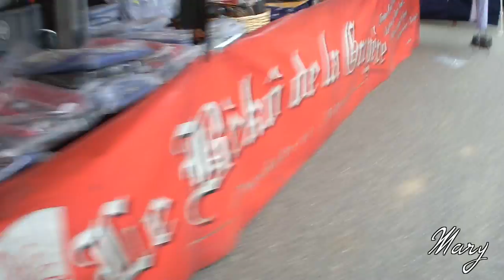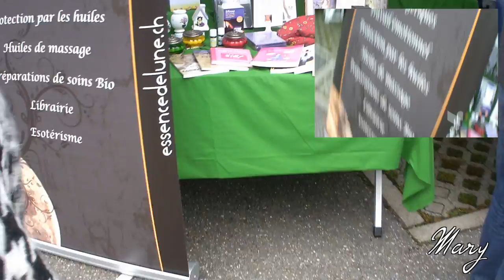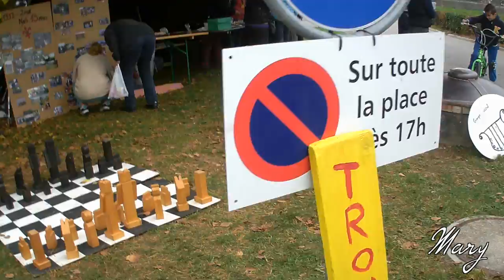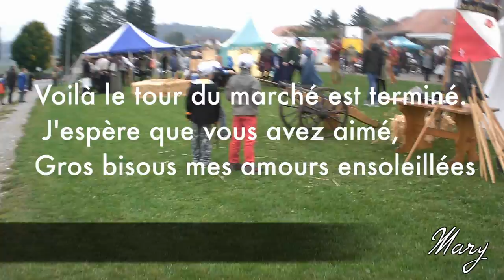Carnet de route: Marché d'automne Grolley (Fribourg) Médieval - La garde du Mont-Gibloux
Bonjour à tous, bienvenus sur ma chaine. J'espère que vous prendrez plaisir à regarder mes vidéos.